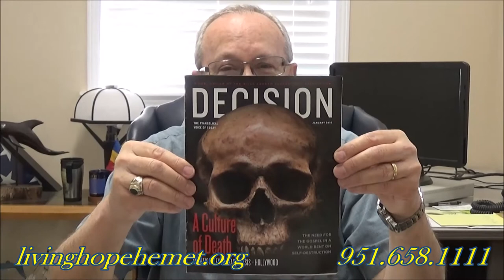"Jesus & Our Culture of Death" Living Hope with Pastor Rick Patterson week of June 27, 2016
"Jesus & Our Culture of Death" Living Hope with Pastor Rick Patterson week of June 27, 2016 episode 126

433 S. San Jacinto

1068 E. Mayberry